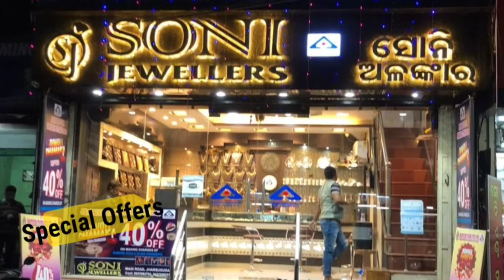Police found an assault rifle, bullets Police arrested the biker & brought him to the police station